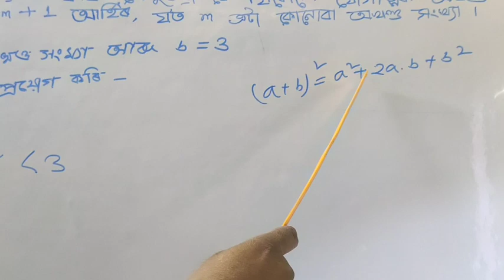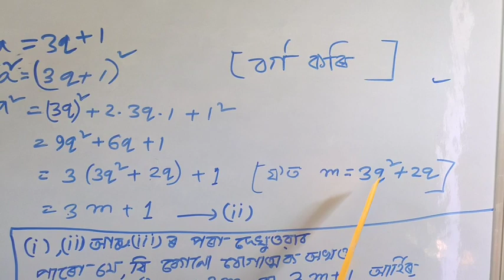Real Numbers,Class 10 Mathematics EX 1.1 Question 3 & 4 Solution Assamese medium. C-10 বাস্তৱ সংখ্যা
About video 👉😊 Real Numbers,Class 10 Mathematics EX 1.1 Question 3 & 4 Solution Assamese medium.Class 10 ASSAMESE MEDIUM.

QUESTION ANSWER সমূহ পাবলৈ আমাৰ TELEGRAM আৰু Facebook Page ত join কৰক LINK 👇👇